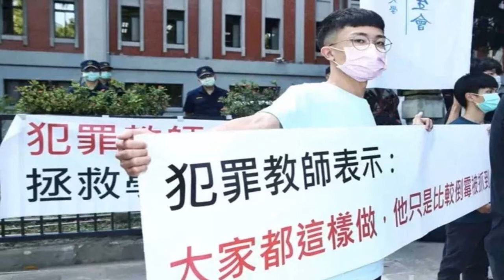✅ 國立宜蘭大學學生今向教育部陳情，指控建築與永續規劃研究所前所長謝宏仁因侵占公用設備，遭法院判決業務侵占及業務登載不實，校...